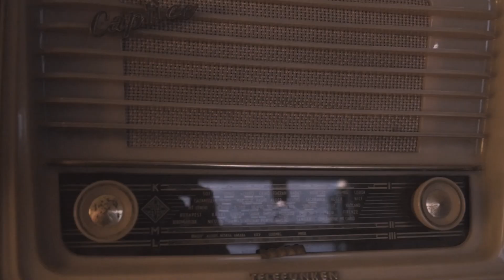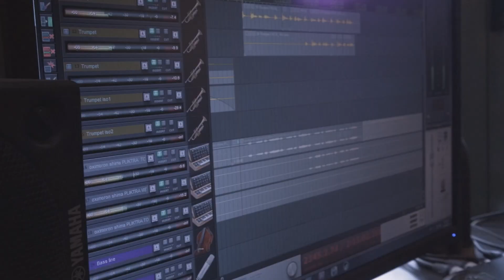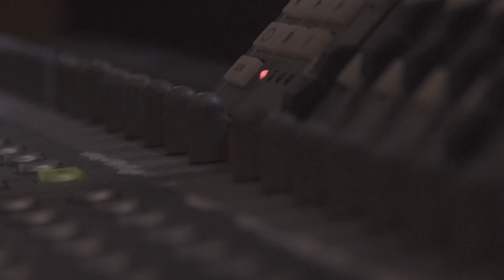Giannis Papagiannoulis & Pantelis Stoikos "Oxymoro Schema" (Official Music Video)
Oξύμωρο σχήμα | Oxymoron Schema  (Official Music Video)

Μουσική,  ενορχήστρωση,  τρομπέτες, πλήκτρα: Παντελής Στόικος
Eνορχήστρωση κρουστών , dohola , cajon , cymbals: Γιάννης Παπαγιαννούλης

Ηχογράφηση, Μίξη και επεξεργασία ήχου :Θάνος Μπίκος  στο illusions στούντιο (Αθήνα)
Εικονοληψία , μοντάζ:  Βασίλης Κομματάς

Η σύνθεση εμπεριέχεται στο δίσκο του Γιάννη Παπαγιαννούλη με τίτλο " PARENTHESIS" που κυκλοφορεί από την Re-Define productions.

Music, arrangement, trumpets, keyboards :Pantelis Stoikos
Percussion arrangement,dohola , cajon , cymbals: Giannis Papagiannoulis

Recording,Mixing and mastering by Thanos Bikos at illusions recording studio (Athens)
Filmed and editing by Vassilis Kommatas
All shots are with Panasonic GH4, BMPCC with lUMIX LENS 14 -140 mm and 12 - 42 mm Edit with FCPX

The composition is contained in the album of Yannis Papagiannoulis entitled "PARENTHESIS" released by Re-Define productions

Produced by  Giannis Papagianoulis ,  Pantelis Stoikos Re- Define productions 2017